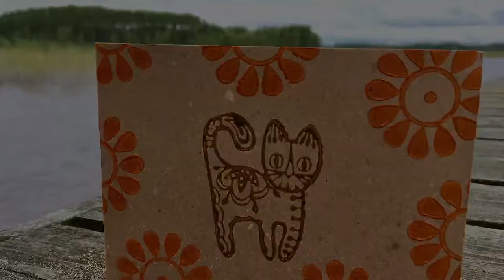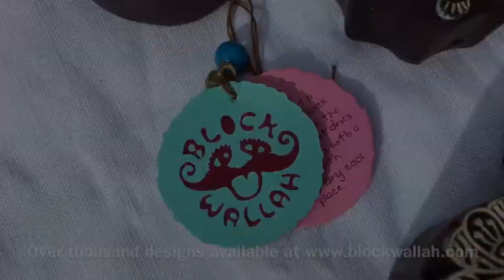How to block print with Blockwallah stamps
This video shows you how to make a silk scarf and a card with Blockwallah stamps.